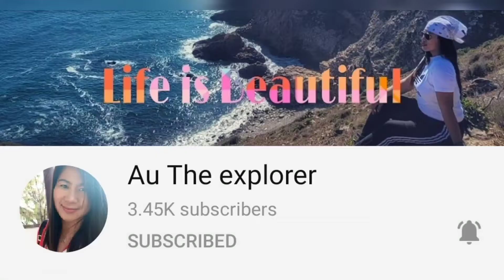First Time Using Scooter?Success or Failed?OFW Taiwan